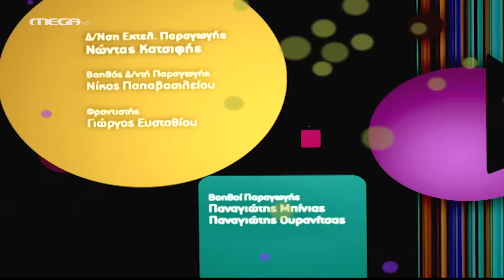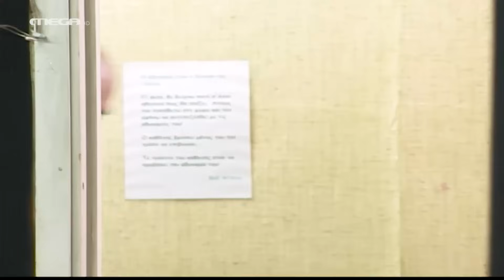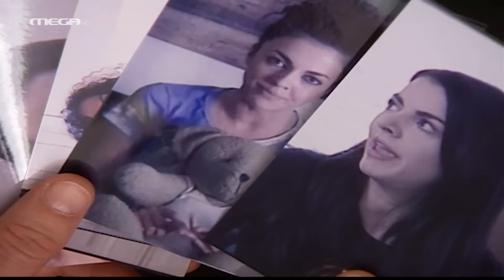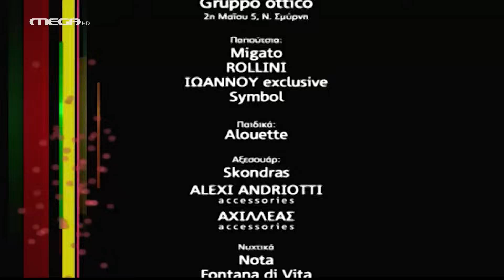Singles 3 - Επεισόδιο 14 HD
"δυο πόρτες έχει η ζωή"
΄Ηρθε η ώρα για τους χαρακτήρες του s1NgLEs να κάνουν τις επιλογές τους. Η Λίλα ερωτεύεται τον Θέμη και πρέπει να διαλέξει ανάμεσα σ' εκείνον και την αγάπη της για το θέατρο. Ο Λουκάς πρέπει να διαλέξει ανάμεσα στην οικογένειά του και την Ράνια. Η Αγάπη πρέπει να διαλέξει ανάμεσα στον Ανδρέα και τον Τζάμπα. Κι η Ράνια πρέπει να διαλέξει ανάμεσα στη Διεύθυνση Marketing και τη φιλία της με την Λίλα..

ΣΥΝΤΕΛΕΣΤΕΣ
Πρωταγωνιστούν: Μαρία Σολωμού, Σάννυ Χατζηαργύρη, Άρης Σερβετάλης, Σωκράτης Πατσίκας, Στέφη Πουλοπούλου, Γιώργος Χρυσοστόμου, Πάνος Μουζουράκης, Αντώνης Καρυστινός, Αντώνης Φραγκάκης, Ευγενία Δημητροπούλου.

 Έκτακτη συμμετοχή: Βαγγέλης Τάκος, Ευδόκιμος Τσολακίδης, Παναγιώτης Θωμαΐδης, Κώστας Πούλος, Γιώργος Ρουστένης, Δήμητρα Τσούνια, Δομνίκη Βασιαγεώργη, Ντορίνα Θεοχαρίδου, Γιώργος Φειδάς.

Φιλική συμμετοχή: Γιώργος Μυλωνάς, Κώστας Λάγκος, Άκης Σακελλαρίου.

Σενάριο: Γιώργος Φειδάς
Σκηνοθεσία: Στέφανος Μπλάτσος
Εκτέλεση παραγωγής: STUDIO ATA